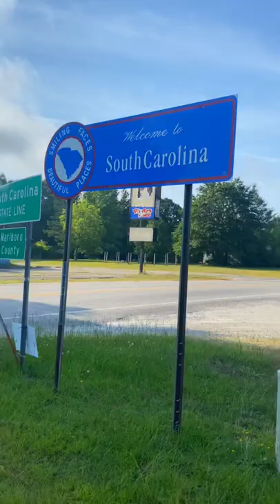I Drove 3hrs🚗To Review The BIGGEST‼️💪🏽Gas Station⛽️ In The WORLD🤯🌍